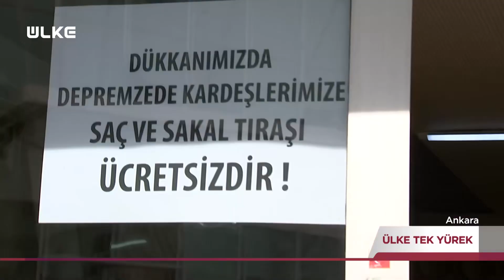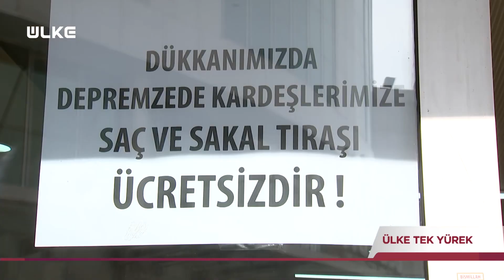En İyisi Gezmek - Ankara | ÜLKE TEK YÜREK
6 Şubat 2023 tarihinde meydana gelen Kahramanmaraş ve Gaziantep merkezli depremler sadece çevresindeki illeri değil aynı zamanda tüm Türkiye’yi derinden etkiledi. Ülkece birlik ve beraberliğin üst seviyede olduğu bu dönemde Harun Şen yapılanları Ülke Tek Yürek programıyla Ülke TV ekranlarına taşıdı.